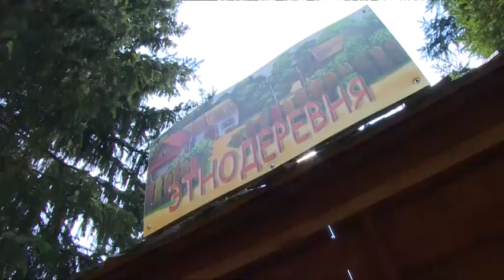Реабилитационный центр в Истринском районе принял первых пациентов из МО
Реабилитационный центр в Истринском районе принял первых пациентов из Московской области. Это «дети-инвалиды» и другие воспитанники с ограничениями норм жизнедеятельности. Профессиональную помощь специалистов дети Подмосковья бесплатно получают по Контракту с «Дирекцией единого заказчика Министерства социального развития Московской области». А банковскую гарантию бюджетному учреждению предоставил Сбербанк России.  В центре побывала Марина Позднякова